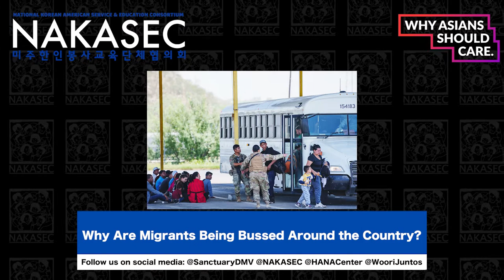Why Asians Should Care: Migrants Being Bussed Across the U.S.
UPDATE: Recently, the Biden administration extended humanitarian parole to some Venezuelans migrating to the U.S. while simultaneously expanding Trump's racist use of the Title 42 policy. Biden's expansion of the program is an inhumane response to people seeking refuge and asylum. What's more, the humanitarian parole program is severely limiting and restrictive, and again, the most vulnerable are harmed. We urge the Biden administration and Congress to repair these oversights and create policies that recognize the inherent humanity and dignity of all people, including the right to seek a better life.